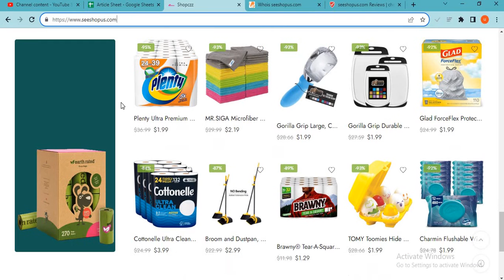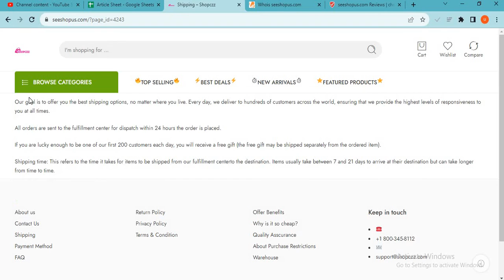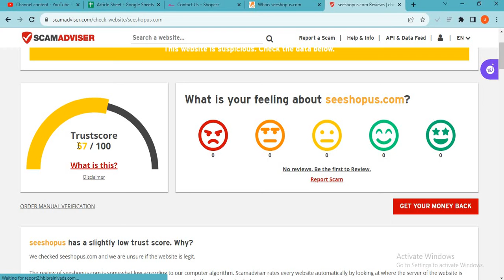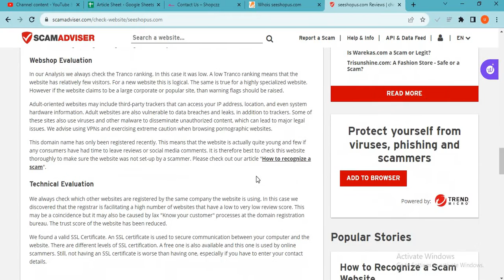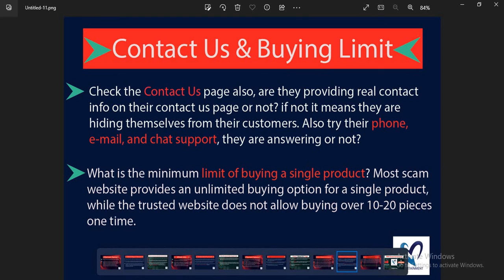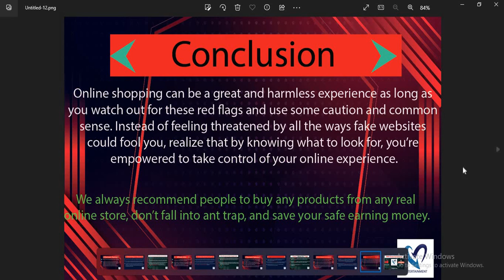What is Seeshopus.com? Is Seeshopus Scam or Legit? Seeshopus.comReview (2023).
Seeshopus.com is the Latest Online Store; they are selling different types of products. If you want to Know more about this newest online store please watch our full video.

MN Entertainments